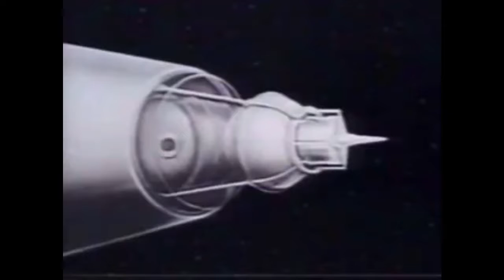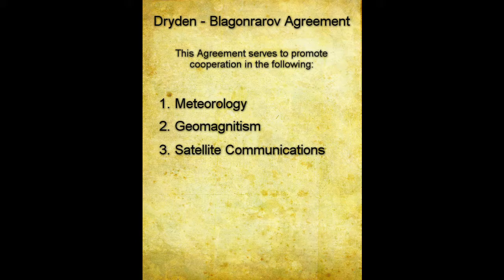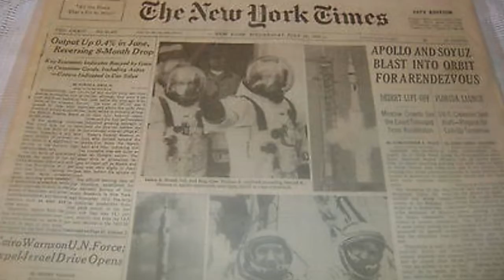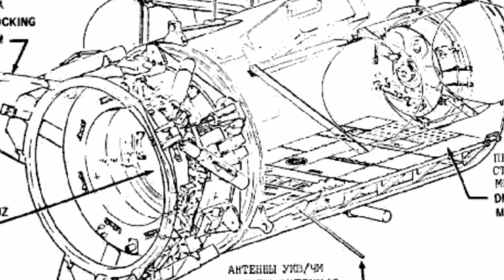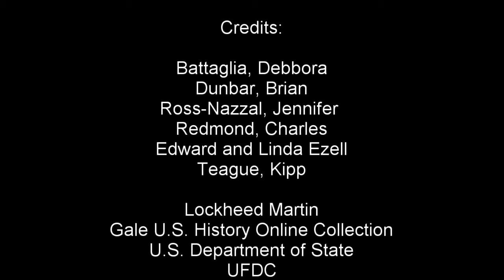Zhong - Apollo-Soyuz Test Project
Submission for NHD 2020